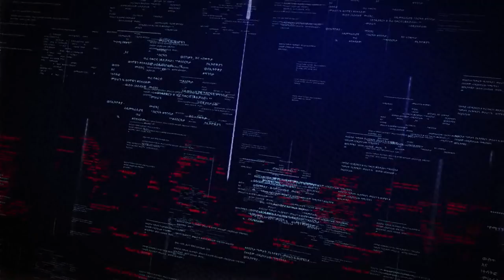LTV SHOW : የጭቁን ህዝብ ፀባይ ነው መባላት - ክፍል 4